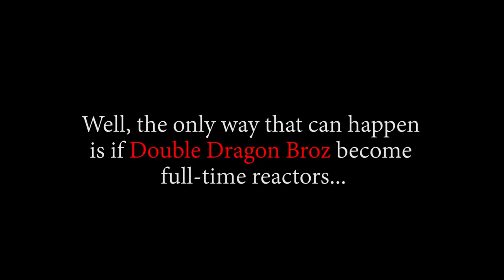LUFFY RUNS INTO CEASER CLOWN!! OP - Episode 595, 596, 597 | Reaction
Title: LUFFY RUNS INTO CEASER CLOWN!! OP - Episode 595, 596, 597 | Reaction